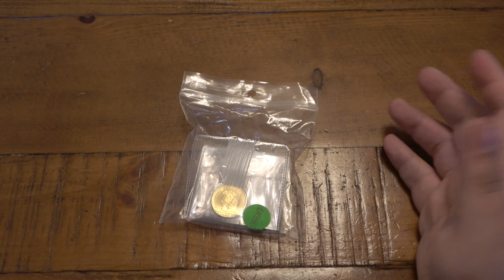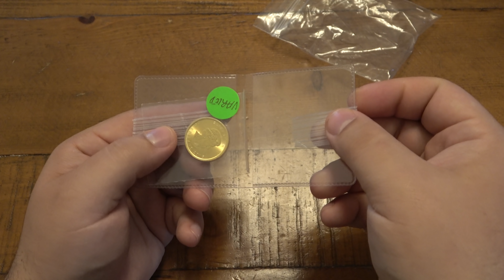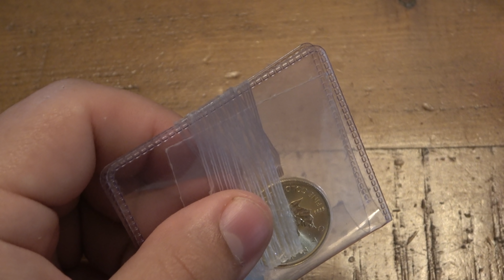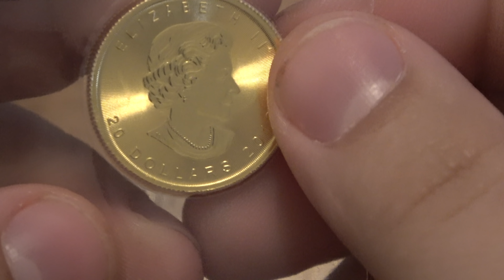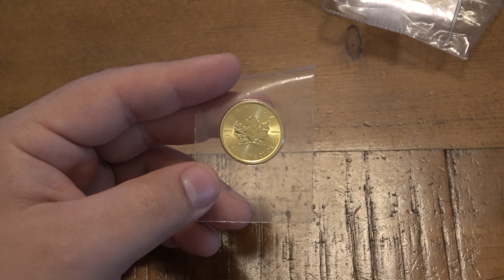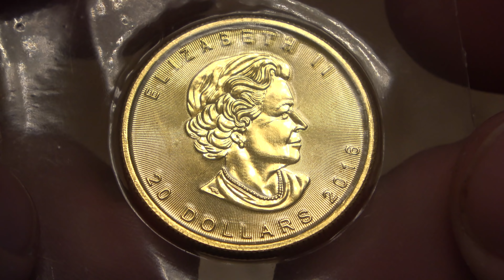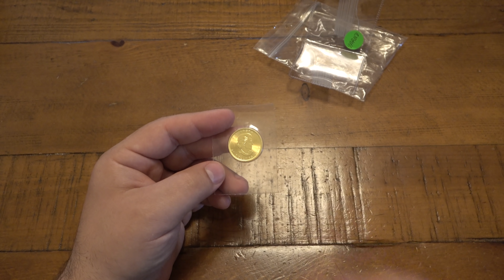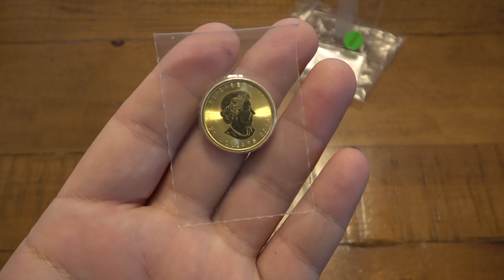I Bought $1000 Worth Of GOLD While Broke...My Secret On How To Buy Expensive Stuff On A Budget...